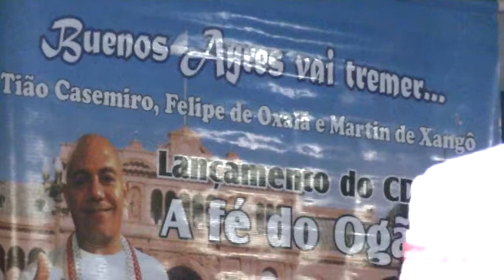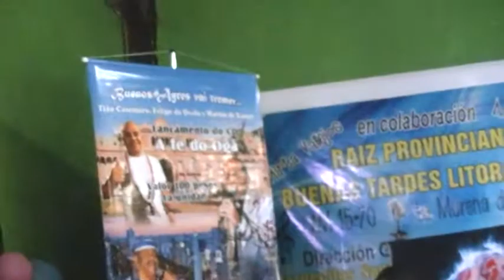Tònáse en el Show de Tioa Casemiro en Argentina...Productora M.D.X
Impresionante encuentro de una de las figuras más importantes de la Umbanda, Traído de la Mano de Martin de Xango y la Familia M.D.X.